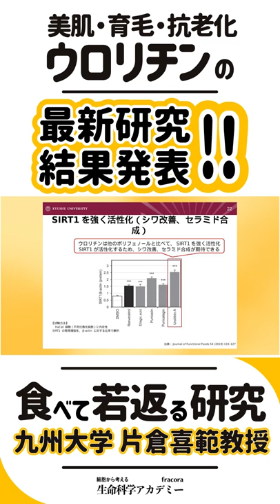美肌！育毛！食べて若返る成分「ウロリチン」てなあに？｜九州大学片倉喜範先生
病気や老化を細胞から考える「生命科学アカデミー」。

食べることで細胞を再活性化させる食品成分「ウロリチン」に意外な効果が！
最新の研究結果を基づいたウロリチンのすごい効果を発表します。

食べて若返る④ウロリチンのすごい！最新研究　肌や毛髪への抗老化効果　｜九州大学片倉喜範先生｜

▷九州大学 大学院農学研究院 教授 片倉喜範氏
東京大学農学部卒、博士（農学）。2004年農芸化学奨励賞 受賞。専門は食品機能学。アンチエイジング食品創製に向けた食品機能学的研究や老化・寿命制御の分子基盤の解明とアンチエイジング創薬への応用、テロメラーゼ転写制御機構の解明にむけた研究を行っている。